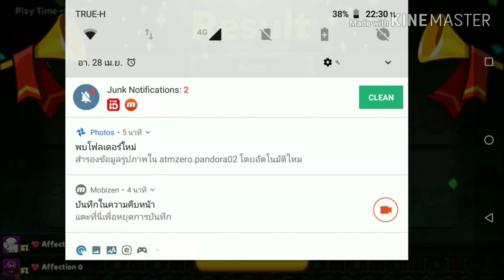[Cookie Run: Ovenbreak] Land 8 Milk Cookie + Purple yam Cookie 251M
คุกกี้รสนม lv. 15
คุกกี้รสมันม่วง lv. 15
ขวดนมนางฟ้า lv. 10
สมบัติ: 12-6-10

BGM
1. DJ Counterforce - Between Boundaries
2. Hidra-Xjeil - Emulisy
3. Natunoruno (Senonlts) - 白色の夢で